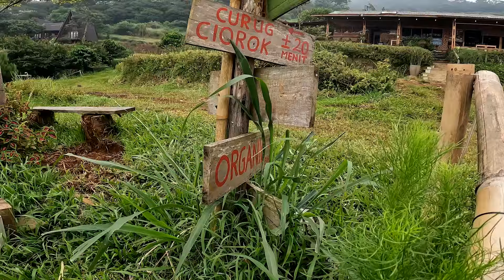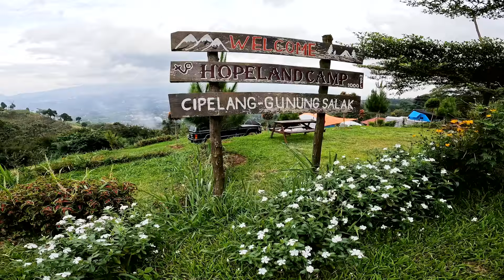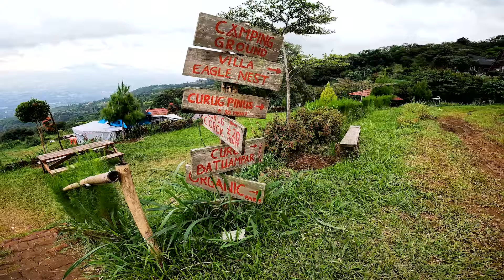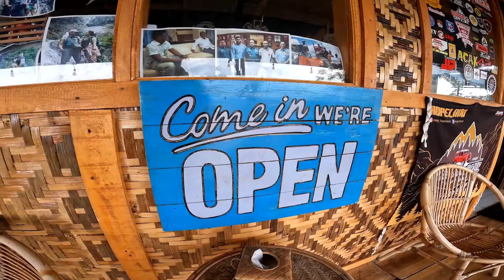VIEWNYA KEREN BANGET ‼️ CAMPING DI HOPELAND CAMP CIJERUK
Wah!!! kali ini Planet Jeep berangkat Camping bersama JKMPC, ke Hopeland Camp Ground Cijeruk Bogor, banyak peristiwa-peristiwa ga terduga, kira-kira apa aja ya??? TONTON VIDEO INI SAMPE HABIS!!!

untuk info lebih lanjut seputar HopeLand Camp
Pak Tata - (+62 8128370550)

Jangan lupa comment dibawah untuk konten menarik lainnya seputar Jeep!
Follow juga:
Instagram Planet Jeep

Official E-Commerce
Tokopedia

Our Workshop
Axc eXhibition Center Summarecon Bekasi Blok VF 09-16, Bekasi Utara - Kota Bekasi.

Consultant:
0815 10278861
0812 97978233